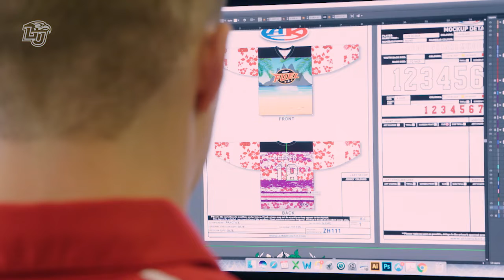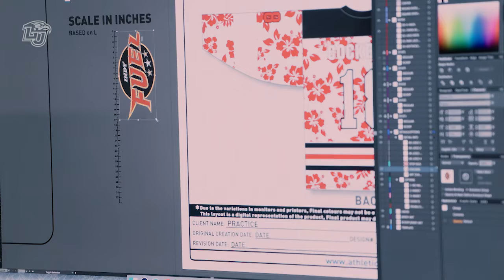Game On Feature: Brandon Coburn